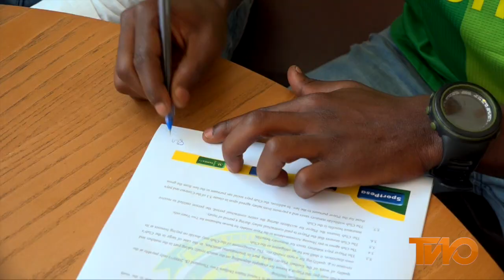Mbere y'uko phase aller irangira, Haruna Niyonzima yari amaze gusinyira Young A avuye muri AS Kigali